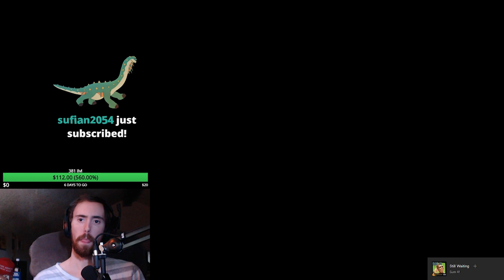Asmongold Opens Up About Not Doing Well (Daily WOW #69)